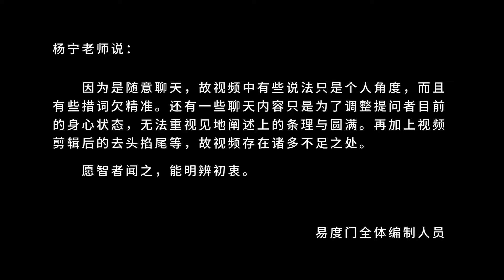总该发芽了吧 易度门 lfmaqfg4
总该发芽了吧
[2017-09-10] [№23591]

Last update at 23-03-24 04:44:26